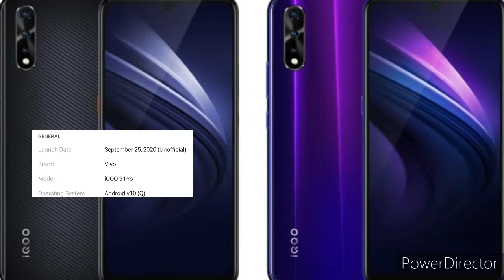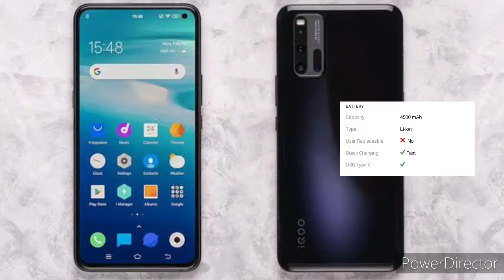VIVO IQOO 3 Pro Unboxing | Vivo IQOO 3 Pro PUBG Test | Vivo IQOO 3 5g